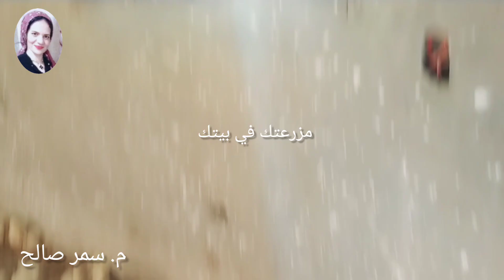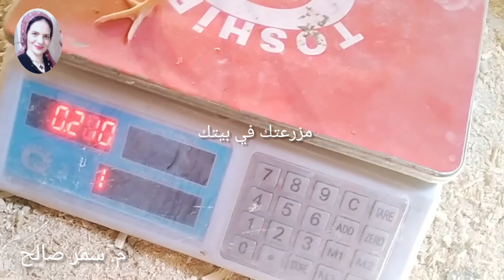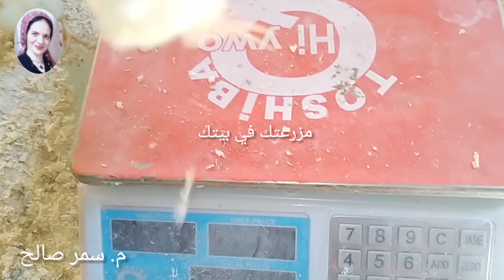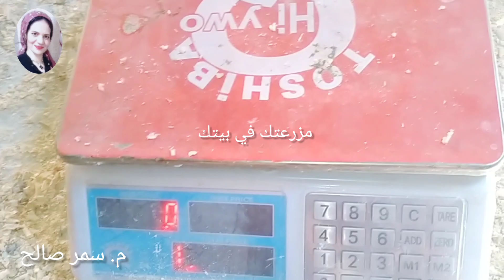اليوم 6 و اهم حاجه لازم تعملها لو عاوز 🏃فراخك توصل 4 ك في شهر بنص كميه العلف وتبقي صاحب مشروع ناجح 🤔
اسعار الكتاكيت البيضه بورصه الدواجن